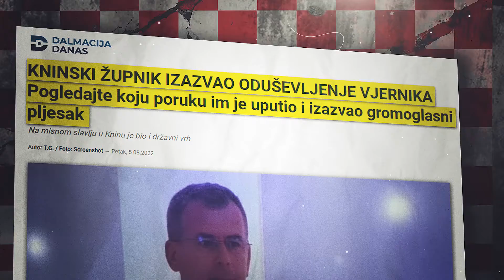Josip Gotovac - Oluja je očistila nečistoću